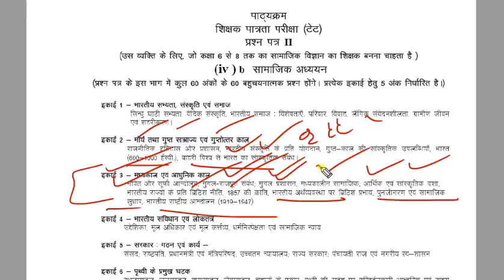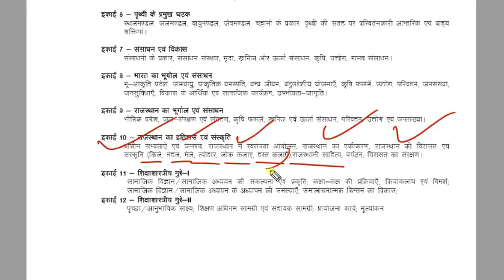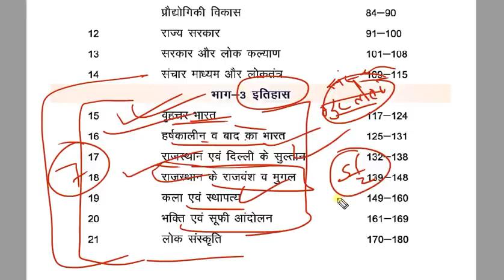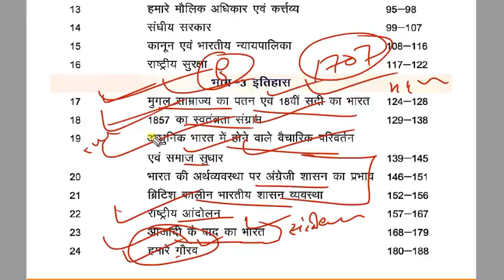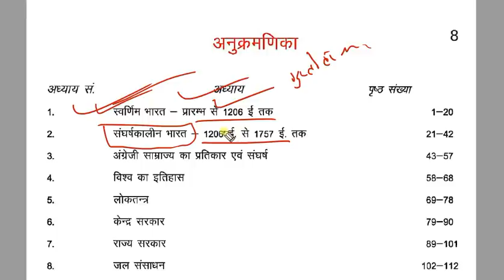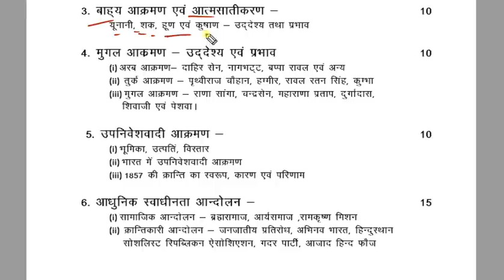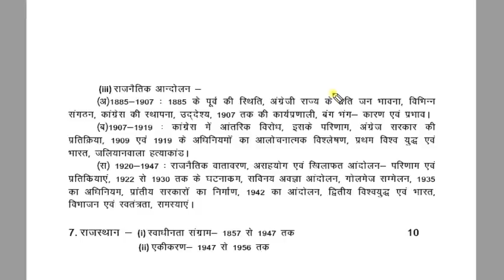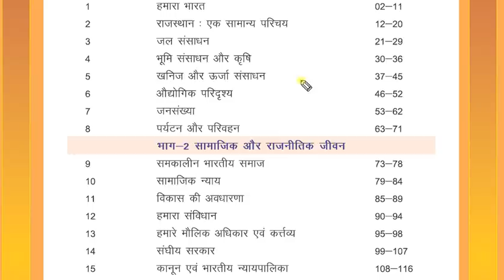REET में इतिहास की चारों Unit के लिए RBSE में सामाजिक विज्ञान🔬के कौन कौन से अध्याय पढ़े(20 प्रश्न)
REET में इतिहास की चारों Unit के लिए RBSE में सामाजिक विज्ञान🔬के कौन कौन से अध्याय पढ़े(20 प्रश्न) 👌💯 by Ajay choudhary